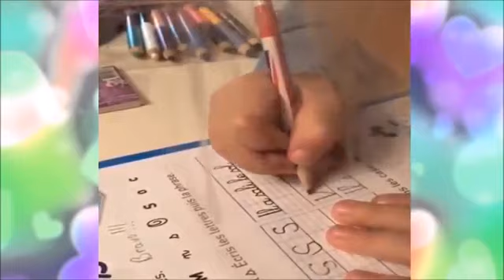✨БУДНИ в ЗАМКЕ✨АЛЛА+ЛИЗА+ГАРРИ раскрывают секреты✨Кто что любит✨СЕМЕЙНАЯ ВКУСОВЩИНА✨МАЛЕНЬКИЕ АНГЕЛЫ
Сторис, Инстаграм.

Контент канала не является авторским.